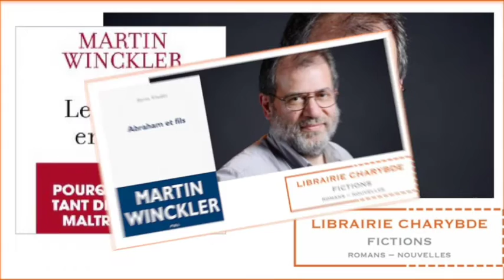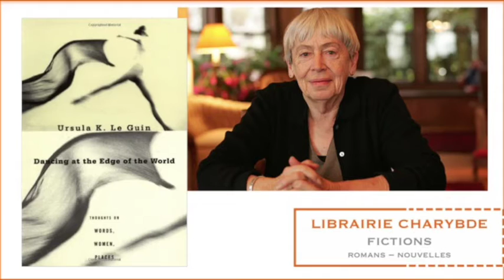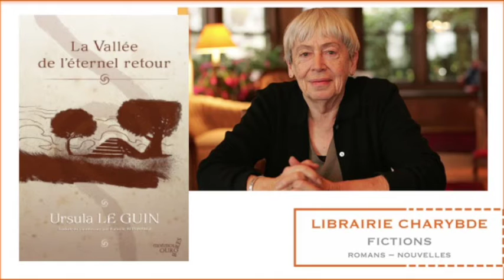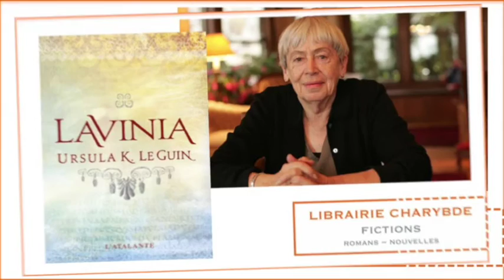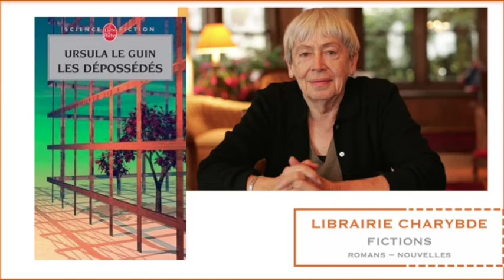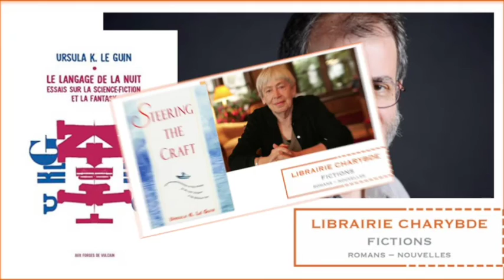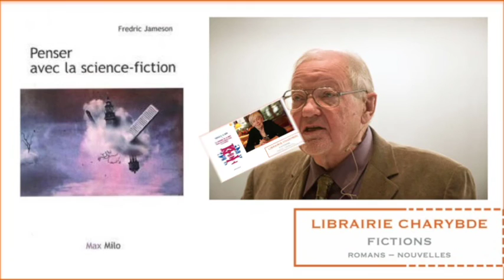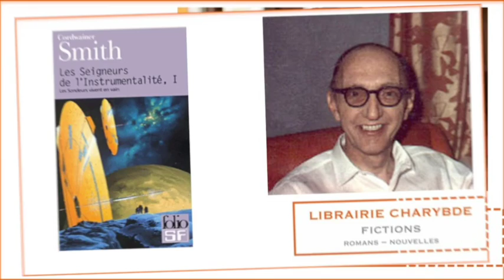Martin Winckler : "Le langage de la nuit" d'U.K. Le Guin (Librairie Charybde, 12 octobre 2016)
Le mercredi 12 octobre 2016, la librairie Charybde (129 rue de Charenton 75012 Paris ) recevait Martin Winckler, en tant que préfacier du "Langage de la nuit", venant de paraître aux Forges de Vulcain, pour une présentation / discussion autour du travail d'Ursula K. Le Guin, en général, et de ce volume d'essais, le premier traduit en français, en particulier.